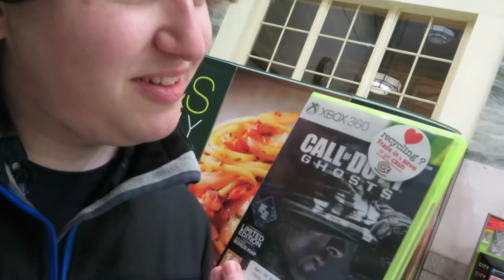FIRST FAREWELL... [18TH JANUARY 2015] [DAY 1207]